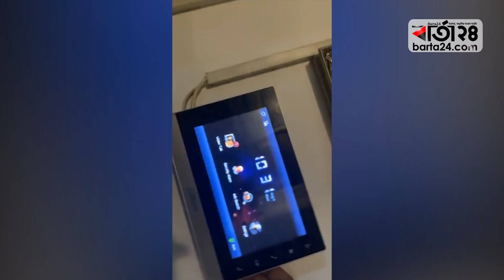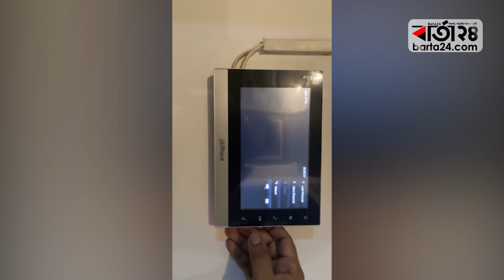বাসায় আইন-শৃঙ্খলা বাহিনী সদস্য, আতঙ্কে পরীমণি! | Barta24.com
বাসায় আইন-শৃঙ্খলা বাহিনী সদস্য, আতঙ্কে পরীমণি!